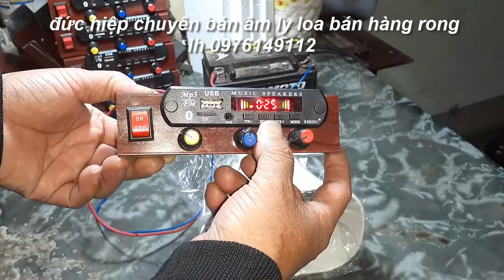loa bán hàng rong ai mua chanh đê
Âmly loa , loa mua bán hàng rong  LH 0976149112